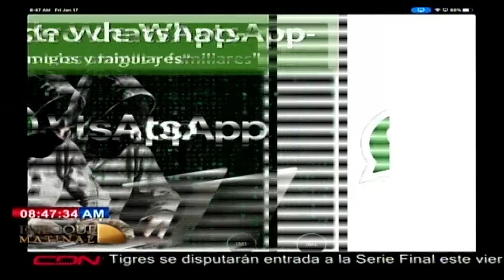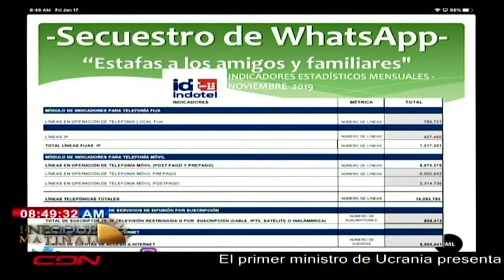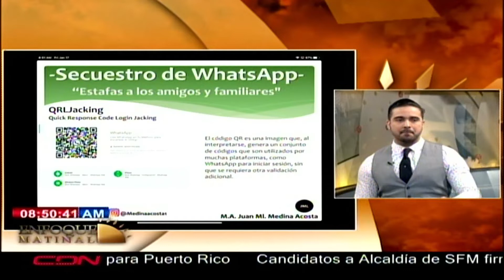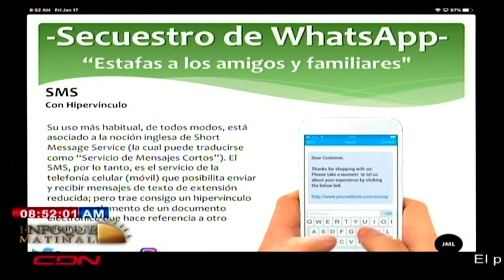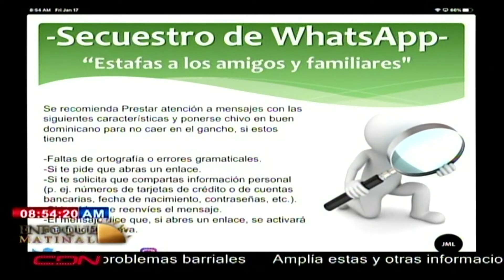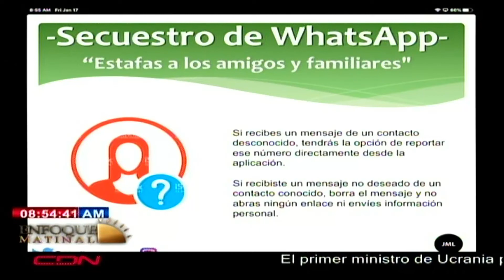Programa Enfoque Matinal viernes 17 de enero del 2020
Programa  Enfoque Matinal, un espacio de noticias, opinión y análisis de diversos temas de actualidad a nivel nacional e internacional, conducido por los periodistas Addis Burgos, Yanessi Espinal, Nelson Rodríguez y Pablo McKinney.